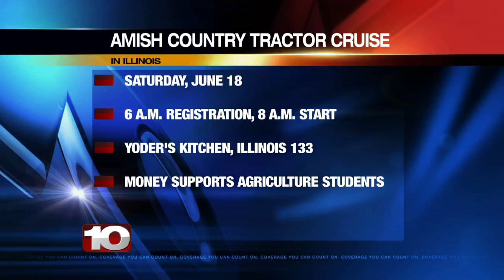It's almost time for the Amish Country Tractor Cruise - here's what you need to know